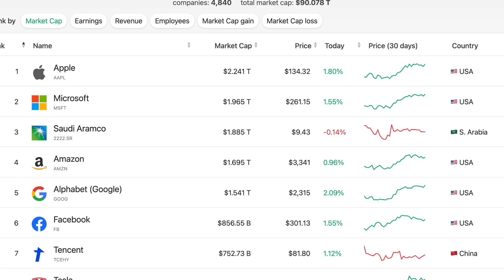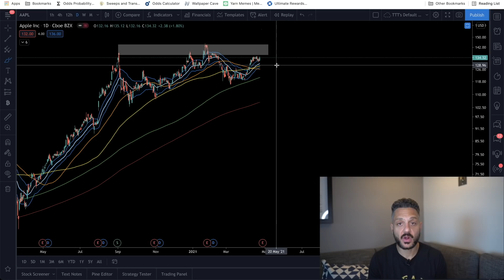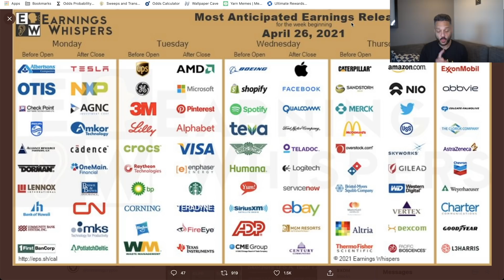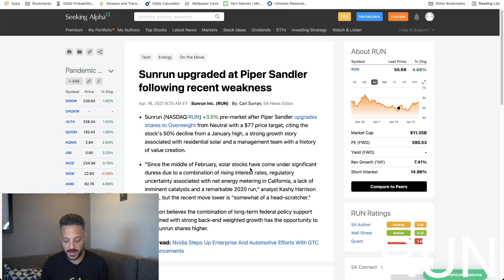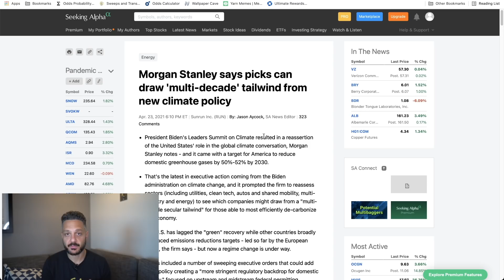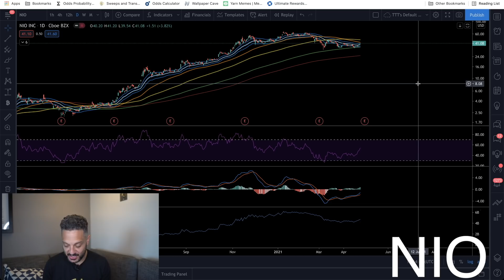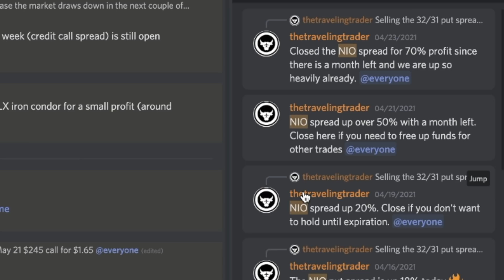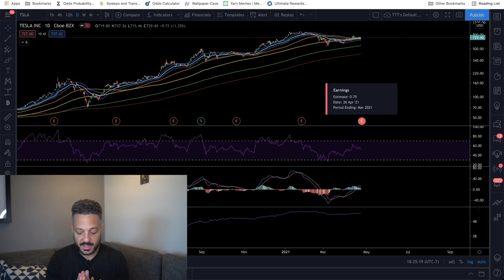TOP STOCKS TO BUY NOW 🔥🚀 | How to trade TSLA EARNINGS! HUGE WEEK!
🔥📝 Buy the options course here at 25% off with coupon code 'EARLYB1RD!'

In this video I talk about the best stocks to buy right now and the best stocks to buy today. These stocks have major catalysts coming up. Best stocks to buy this week. Top stocks to watch this week.

We will also cover TSLA earnings (tesla earnings). Will TSLA stock go up on earnings day? Will TSLA stock crash on earnings day? How to trade TSLA earnings.

LINKS ⛓️